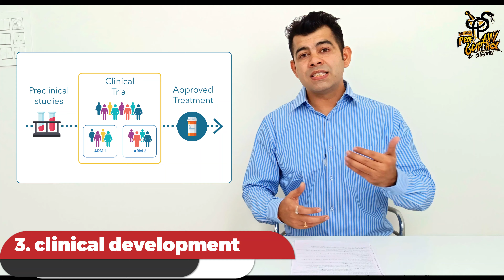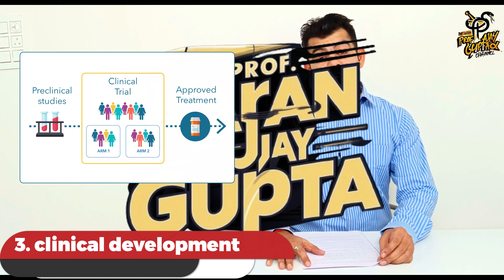OPPORTUNITIES IN PHARMACEUTICAL COMPANIES I PART-1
Address for persons and students who are interested in training and consultancy service-